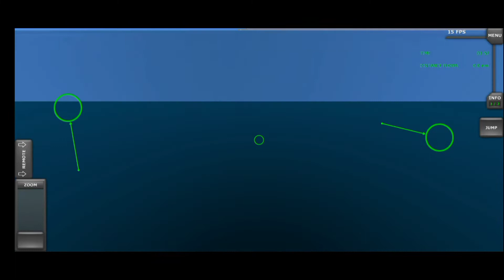3 Glitchs in TFS [@AXgamesoft.Official]